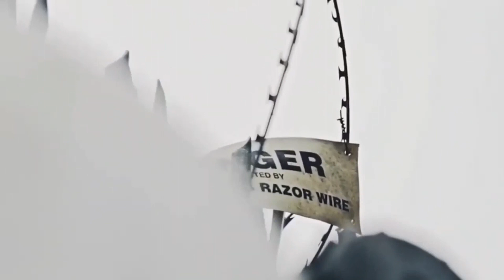Uptop SmokeyJack - Marble Soda